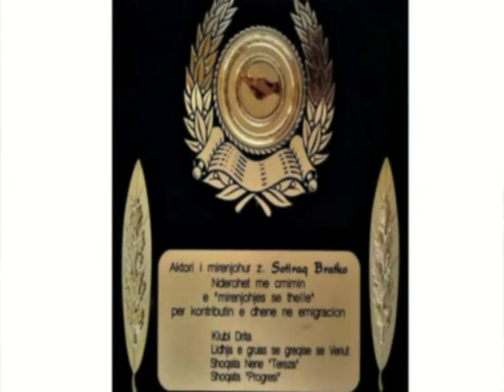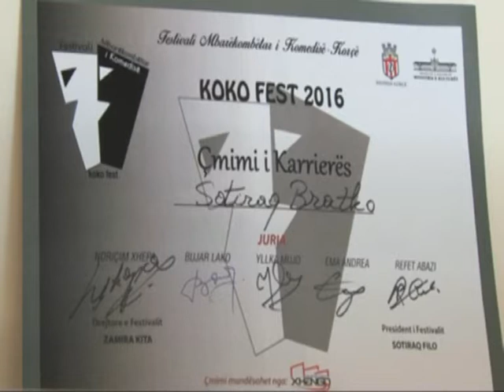KONAK I FTUAR SOTIRAQ BRATKO